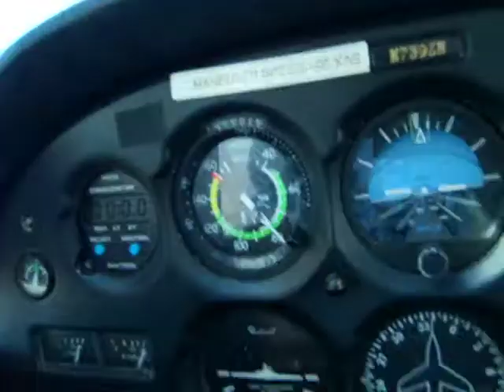X-cOUntRy ...5t6 tO hAtCh ....